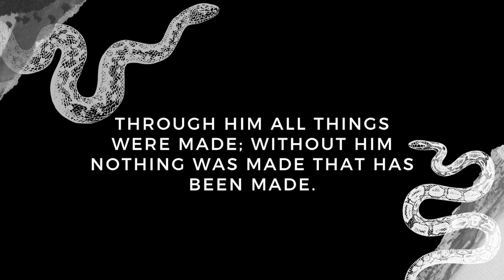Releasing a Philippine Pit Viper in the wild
This video was made in collaboration with NEWT (Northern Exotic Wildlife Troopers). Special thanks to them for making this opportunity possible!